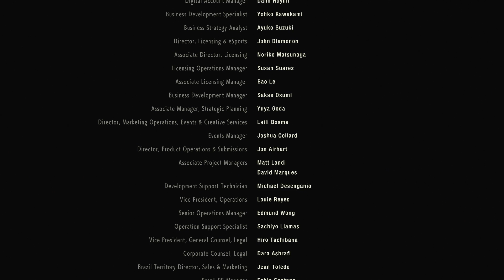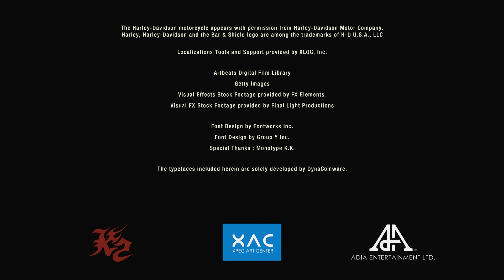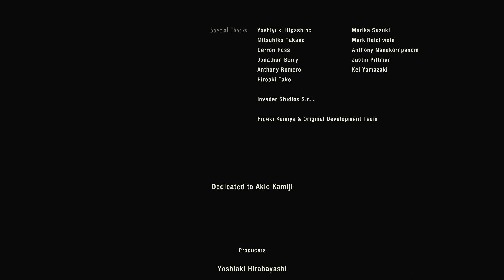RESIDENT EVIL 2 バイオハザード2 - 33 Laboratory (Umbrella) - Leon (Credits)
RESIDENT EVIL 2  バイオハザード2 is a 2019 survival horror game developed & published by Capcom. Directed by Kazunori Kadoi, Yasuhiro Anpo & Ken Ohara.  It is a remake of the 1998 game Resident Evil 2

Leon S. Kennedy attempt to escape from Raccoon City during a zombie apocalypse.

This is a story driven walkthough, played on HARDCORE mode with no commentary. Also there is no editing at all in this complete walkthrough. PS4, 1920x1080p, 60fps.

My Review of RESIDENT EVIL 2: Great, 8.7/10

This is the best athmospheric 3rd person survival shooter out there. Great graphics & use of shadows, sound design subtle but excellent. The gameplay is just fantastic! : being able the shoot every parts of the anatomy of a living corpse; it's a more realistic upgrade of Dead Space, very gory! Not the greatest story here, but entertaining.

I never played the original RE2, but saw the different walkthrough of the game; the soundtrack was great! This gameplay of the 2019 version of the game is almost a Blind Walkthough.

Good job!

RESIDENT EVIL 2 is a great game & fun to play! I'm still waiting for a 3rd person open world RESIDENT EVIL game, one day someone will get it right. This walkthrough was played a few months after The Last of Us walkthrough.

Anyway, enjoy!

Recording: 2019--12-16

The entire walkthrough is already completed (almost), i only need to upload it.